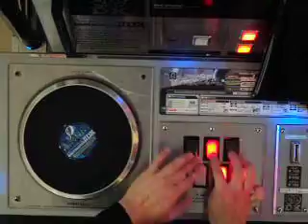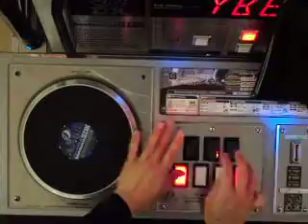Light and Cyber... (SPA) 手元